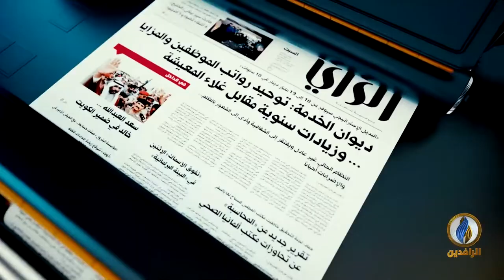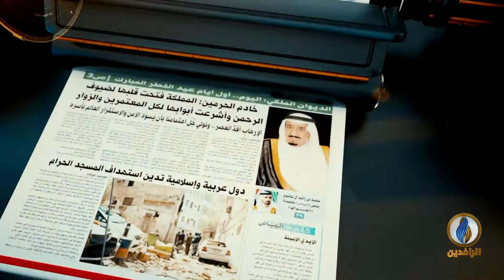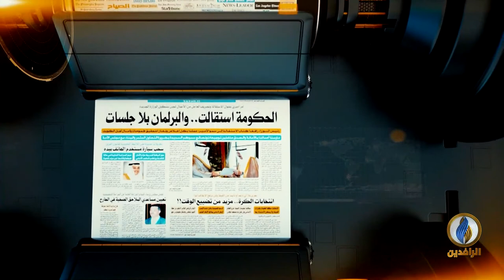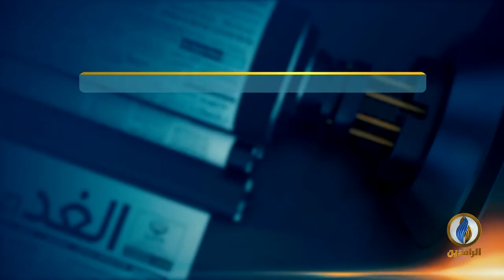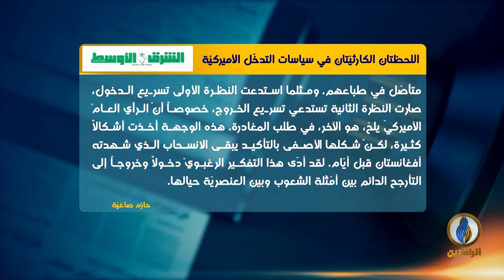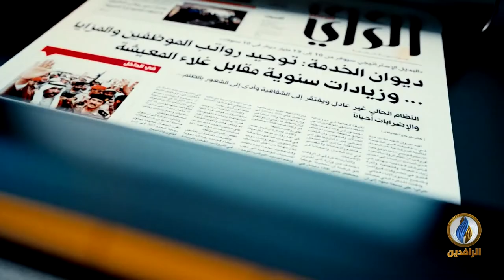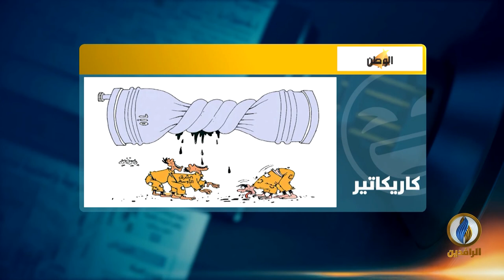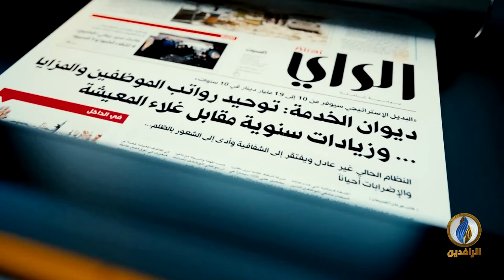صدى_الأقلام | 1 - 9 - 2021